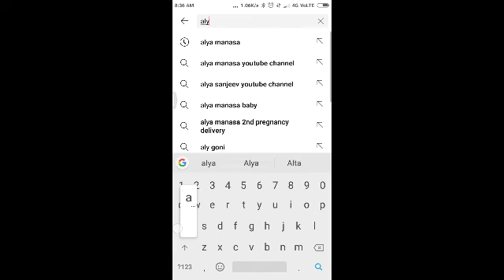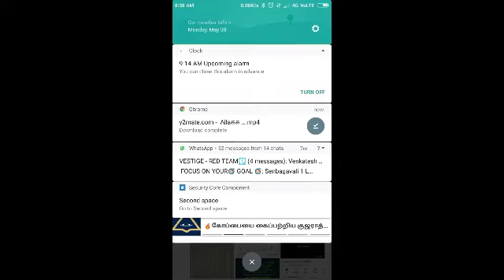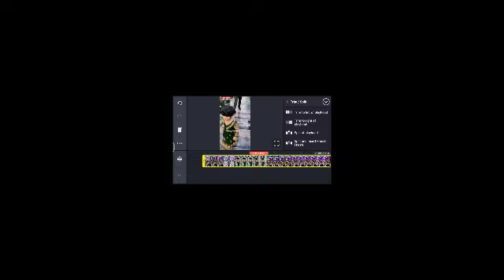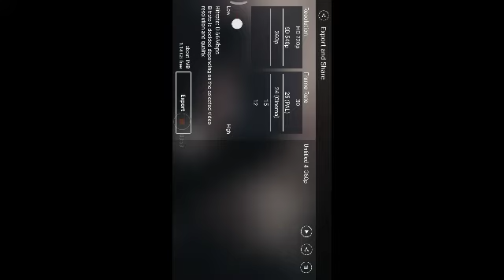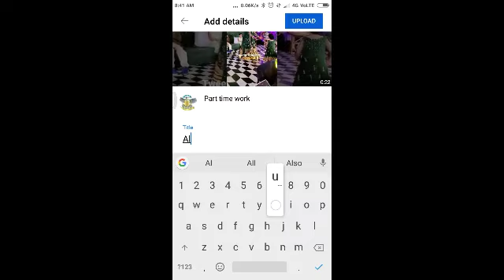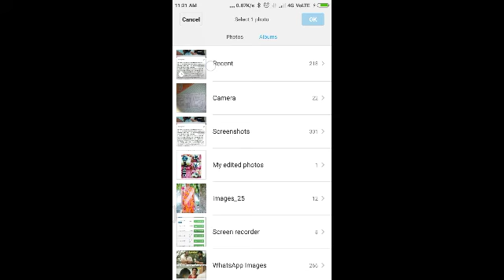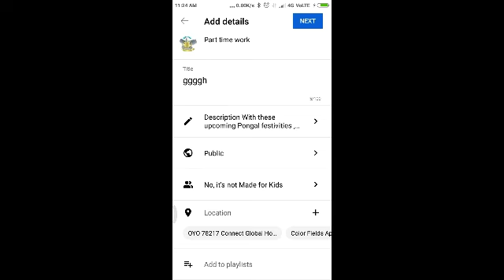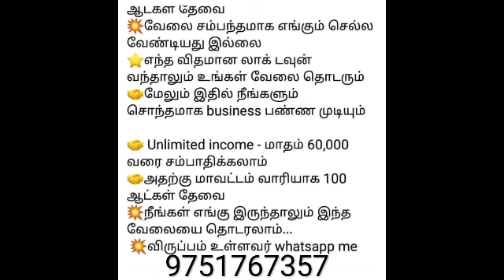How to upload videos (YouTube)